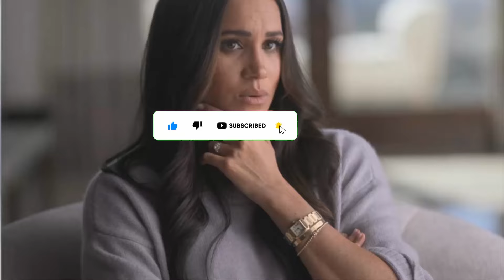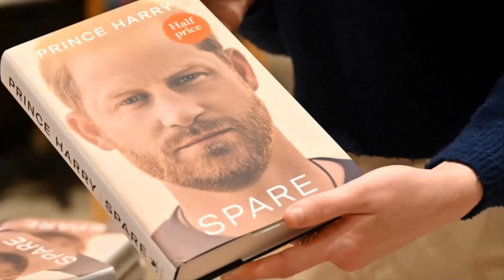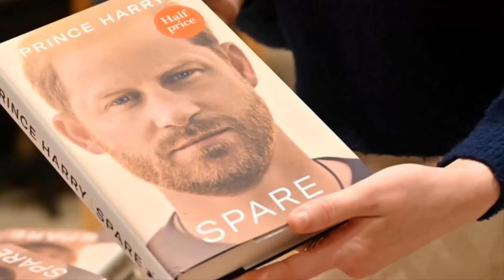HARRY IN BRUTAL SHOOK! Angry King Charles' ULTIMATE VERDICT Destroy Haz's LAST RIGHT Of Being Royal.